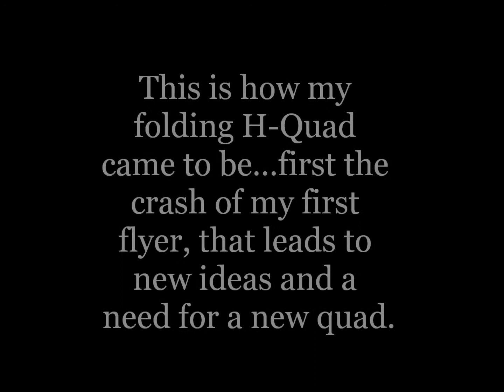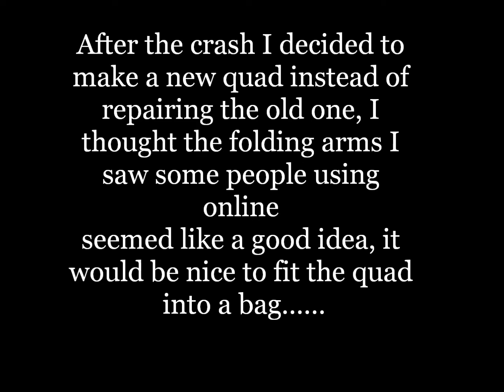"Woody" Folding FPV Platform H-Quad w/ KK2 FC 1.5 firmware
New folding fpv quadcopter with the events (misadventure) that lead to it's construction. Maiden outdoor flights and building details.